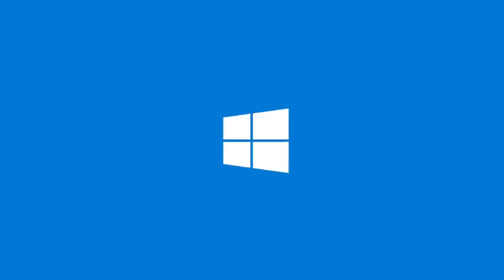Киберспортивный клуб «Что? Где? Когда?» с Team Empire #1